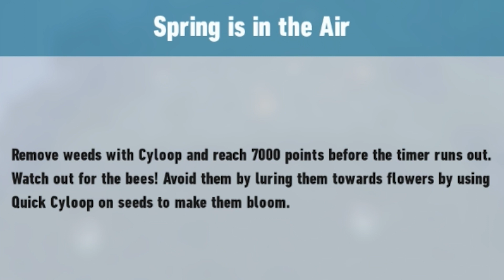Sonic Frontiers Switch Walkthrough Part 4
I'm going to be continuing my let's play on Sonic Frontiers for the Nintendo Switch

Can we reach this video under 5 likes???
And if we do reach it, I will do the next part as soon as possible.

Anyways, thank you guys so much for watching this video.

I really don't want you guys to miss out for some more awesome upcoming gaming videos, live streams and shorts!!!
The 5th part will be coming out soon.

Please help me reach the goal of 2,000 subscribers before the end of the year.
I'll see you guys soon and have an awesome day :)